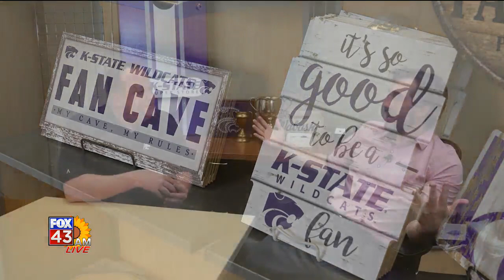Fox 43 AM Live K State Superstore